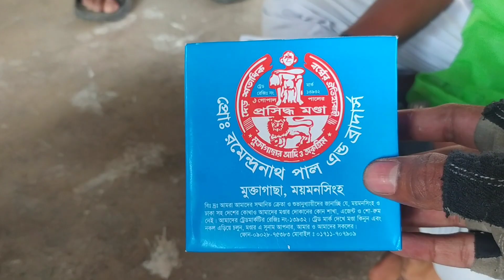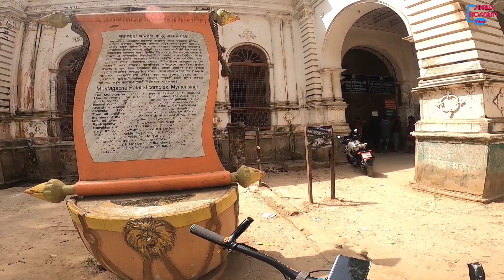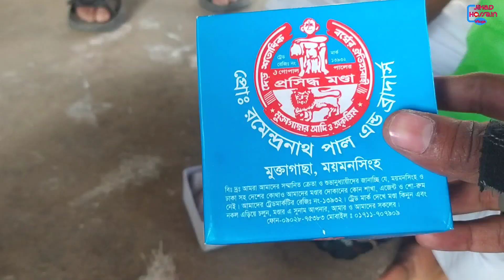মুক্তাগাছা জমিদারবাড়ি-ময়মনসিংহ || Cycle Ride in Mymensingh to Muktagacha || Cycle vlog -JHV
Assalamu Alaikum How Are You All Friends,I hope Everyone is well !! And keep Everyone well...

This channel "jihad Hossain vlogs" thank you so much for every people because everyone watching this video and support me.

Tell me what kind of video everyone likes. !

Don't forget to subscr//

Camara : GoPro hero 8 black/Mi Note 8
software: Kinemastar/filmora
Cycle: Core project 3

📌 I'd-Jihadul Hossain

📌page-Jihad Hossain

📌Jihad Hossain vlogs

      🔻হেমন্ত লং রাইড ৩৪ ঢাকা টু কুয়াকাটা 🔻

                  💚Happy Cycling❤️